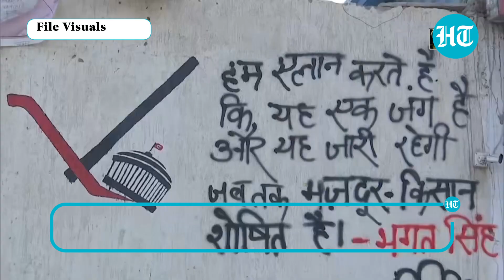'Tarikh pe tarikh': Farmer leader says govt dragging things to tire protestors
All India Kisan Sabha, General Secretary, Hannan Mollah said the government is dragging things so that the protesting farmers get tired and leave. His comments came after the ninth round of discussion between the Centre and farmers remained inconclusive. The next round of talks will be held on January 19. “For almost two months, we are suffering and dying in cold weather. The government is giving us 'tarikh pe tarikh' and are dragging things so that we get tired and leave the place. This is their conspiracy," said Mollah. The 9th round of talks came after the Supreme Court stayed the implementation of the farm laws. The Supreme Court formed four-member committee to mediate between farmers and the centre. Farmers have demanded that the three farm laws be taken back. They have been protesting against the farm laws for over 50 days now.